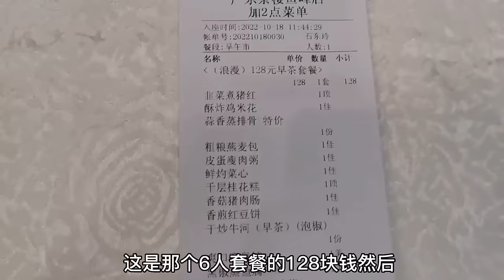【大胃王挑战】80斤的姐姐吃6人早茶，顾客都好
大家好，我是秋婷饿了
好好生活，好好吃饭！
除了吃没什么其他爱好emmm～
 励志吃遍全国美食！
励志吃遍全国自助！
一起好好吃饭！❤️
本频道的内容都以尊重和包容为基础，不会容忍任何形式的仇恨言论。